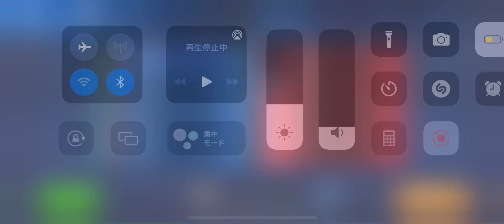AЁGIS clan master 爆's Redox is so powerful.【AЁGIS vs. JPN】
山マップは我がクラマス爆のレドックス、ゼファーが輝いています。